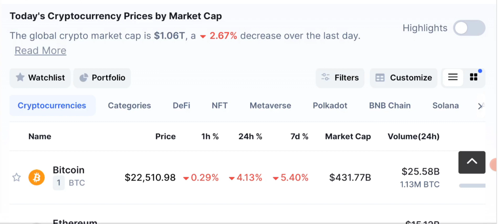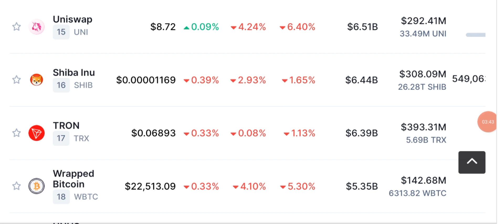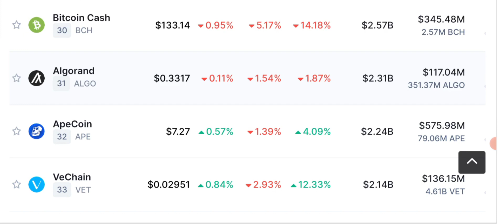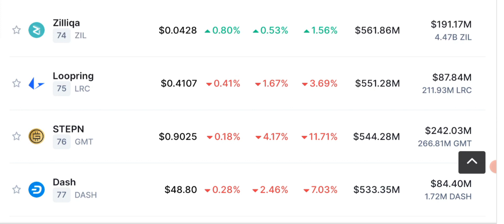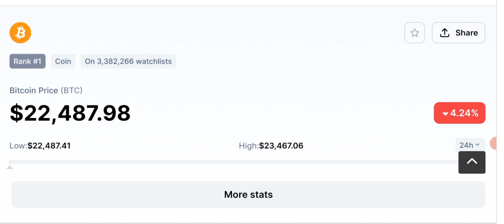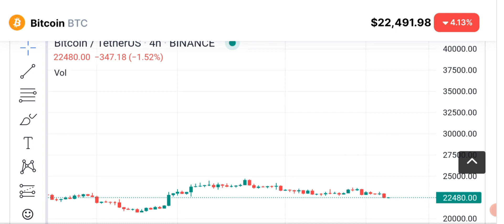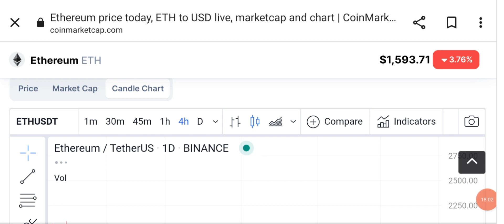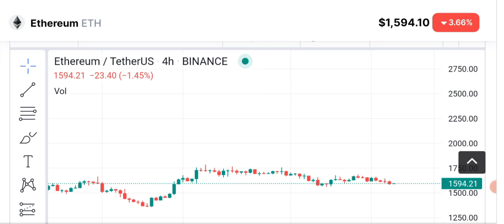Bitcoin price prediction - Crypto news (hindi/urdu)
Crypto news latest. I am here with latest daily crypto market analysis and update. Bitcoin - Ethereum - BNB and some other stable coins price prediction and technical analysis

We are going to Update you about Next 12 hour BTC and ethereum situation.And we will teach u how Candle works And The most important thing is MARKET Capitalization scale U have to follow These 3 points :
First is Capitalization and 2nd is candle chart and last is Bitcoin technical analysis
I share with you daily CRYPTO NEWS and latest UPDATES from cryptocurrency industry.

i am here to share with you the latest Crypto Market news bitcoin Eth BNB and different coins like rune - avax- zil - ecash - zcash etc price predictions and also SIGNALS that you can pick to earn passive income.

_____________________________/SOCIAL LINKS\___________________________________